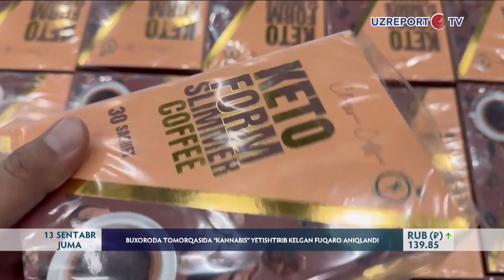Buxoroda tomorqasida “Kannabis” yetishtirib kelgan fuqaro aniqlandi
Buxoro viloyati  G‘ijduvon tumanida  fuqaro yashash xonadonida 8 tup “Kannabis” giyohvandlik o‘simligini parvarishlab kelayotgani aniqlandi.  Shuningdek, Toshkent xalqaro aeroportida “Istanbul-Toshkent” yo‘nalishida uchib kelgan bir necha nafar fuqarolar  tarkibida kuchli ta‘sir qiluvchi modda bo‘lgan 9 mingdan ortiq mahsulotlarni iste‘molga kiritmoqchi bo‘ldilar. Bojxona boshqarmalari va DXXning  “Qoradori 2024” keng qamrovli tezkor tadbirlarida bu kabi holatlarga chek qo‘yildi